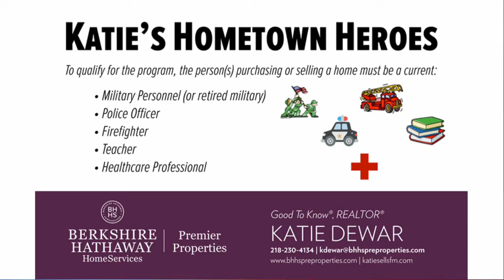Helping Our Local Heroes Navigate the Home Buying Process